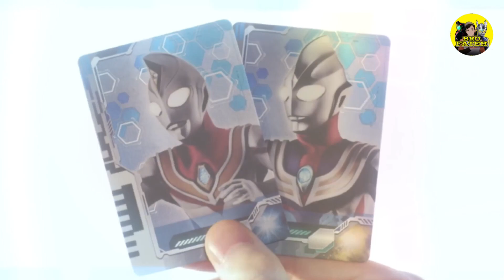5 Perbezaan Team Up Ultraman Tiga Trigger & Ultraman Dyna Decker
Team Up Ultraman Tiga Dan Ultraman Trigger

Team Up Ultraman Dyna Dan Ultraman Decker